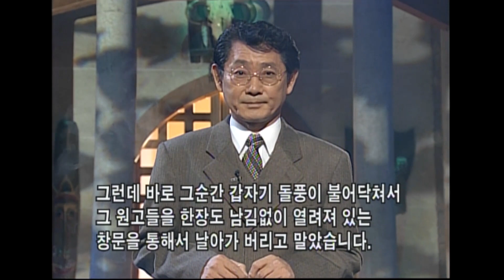[토요 미스테리극장] 동료를 익사시킨 뱃사람의 최후 | EP.17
사흘 후에 출항하다

토요미스테리극장 17회. 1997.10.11